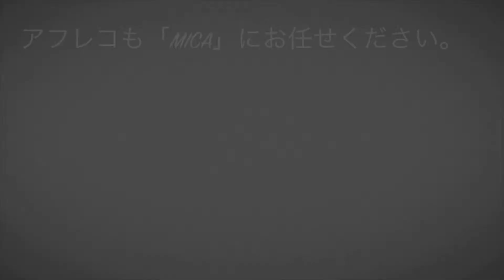似顔絵 大阪｜ユーチューブの編集やホームページ制作のアユート「ハッピーのご挨拶」youtube 簡単ホームページ制作 写真がおしゃべりする 東京 名古屋